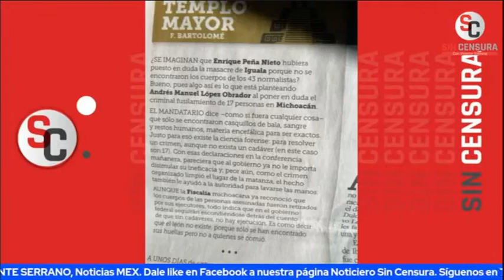LAMENTABLE QUE REFORMA QUIERA COMPARAR LO OCURRIDO EN MICHOACÁN CON LO DE AYOTZINAPA